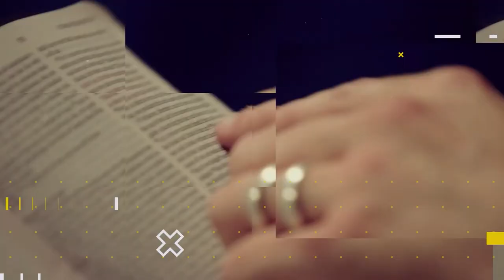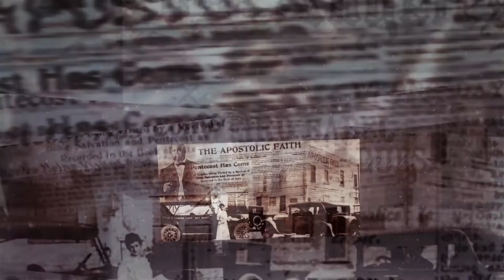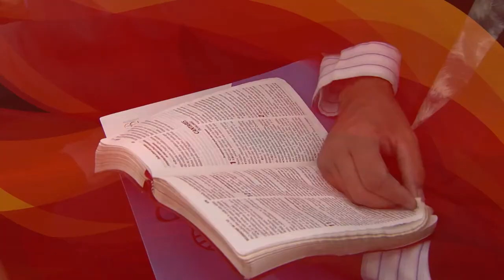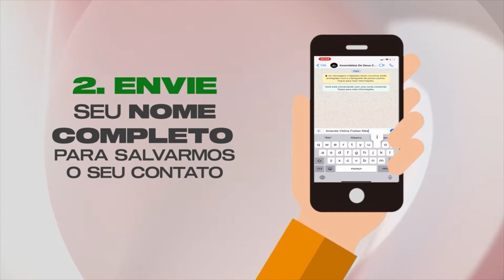Lição 7 - O Ministério de Profeta | LIÇÕES BÍBLICAS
Subsídios para preparação de sua aula de Escola Dominical da Lição 7 - O Ministério de Profeta.

No quadro Lições bíblicas de hoje, estudaremos com nossos professores a “Lição 7 - O Ministério de Profeta” (2º Trim./2021 - CPAD). Neste 2º trimestre estudaremos: Dons Espirituais e Ministeriais - Servindo a Deus e aos Homens com Poder Extraordinário. Comentário das lições será feito pelo Pastor: Elinaldo Renovato.